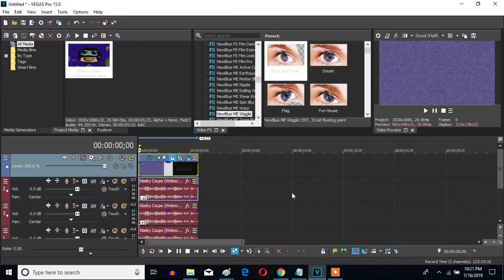How To Make G-Major 74 by João Zanguê On Sony Vegas Pro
Let's learn how to make G-Major 74 João Zanguê on Vegas Pro.